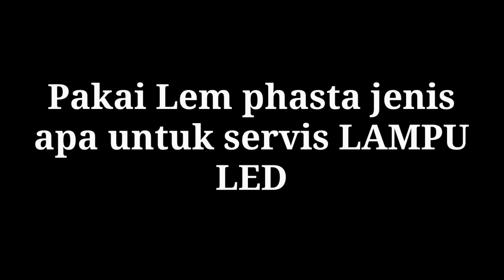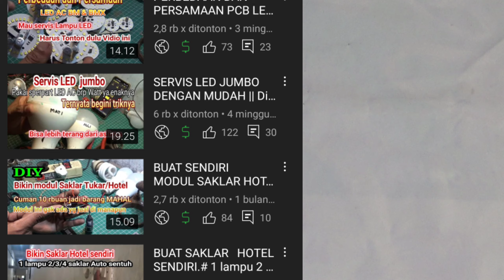SERVIS LAMPU LED PAKAI LEM YANG MANA YA ?? || Tuser harus bisa membedakan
Servis lampu LED tidak lepas dari penggunaan lem pada papan pcb chip led nya.dengan menggunakan jenis silikon dan jenis grease.mana yang lebih bagus
Tayangan ini sekaligus unboxing cara pemakaian dan pemilihan lem yang akan di gunakan untuk project pengeliman pada servisan lampu LED .
Simak dan tonton sampai habis biar tidak salah dalam memilih phasta lem untuk menggunakannya
tonton vidionya di sini

trimakasih..
info pemesanan lem silokon.&Phasta grease bisa hub wa 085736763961